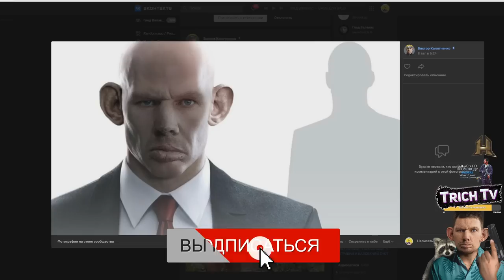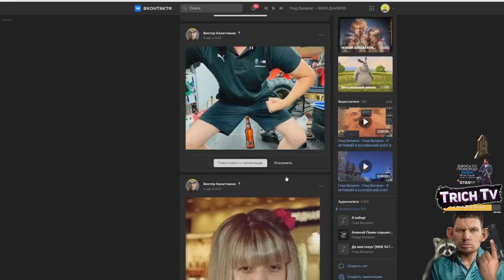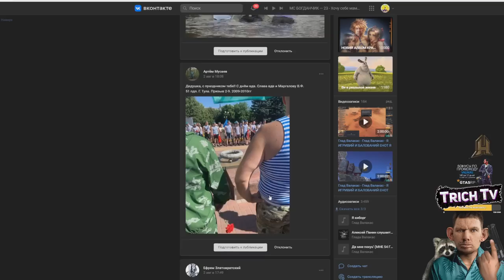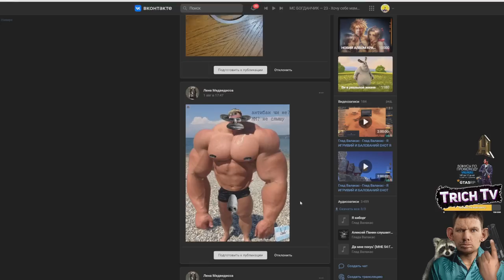Обзор МОЩНЫХ Фотолупов